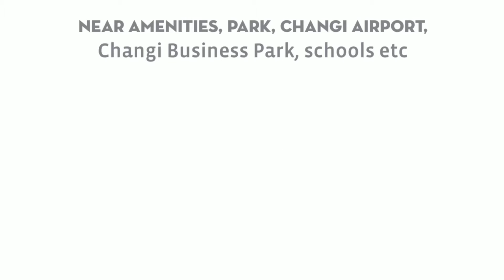459 Tampines St. 42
4 room flat for rent at 459 Tampines St. 42